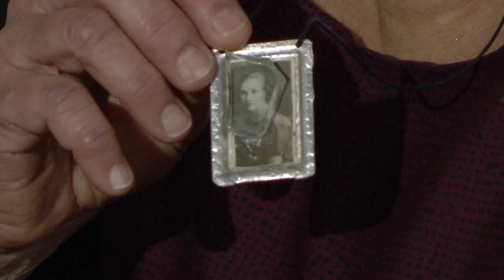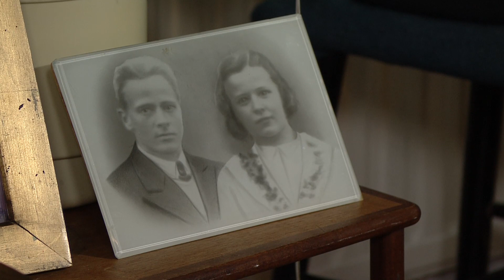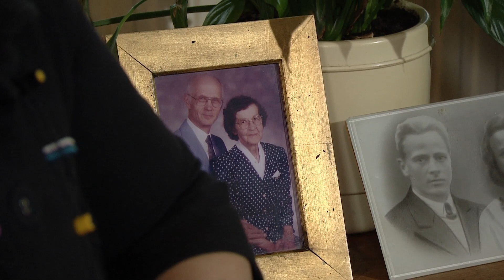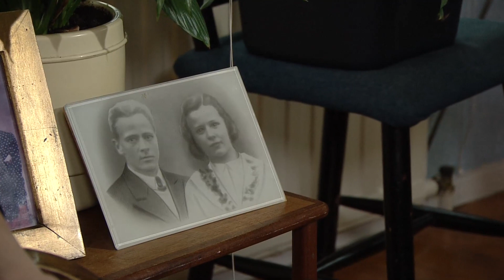Pirren olkkarissa osa 6: Omien vanhempien hoitaminen